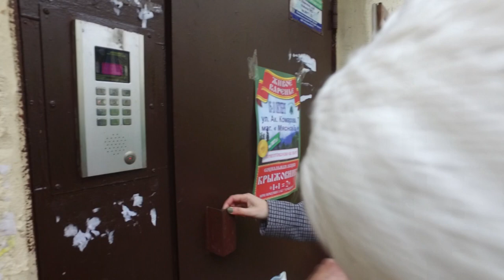Глава округа А. Булгаков и депутаты Мособлдумы провели осмотр территории Щёлково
Какие вопросы волнуют население? Глава округа Андрей Булгаков пообщался с щёлковцами в ходе осмотра территорий города. Вместе с депутатами Московской областной Думы руководитель муниципалитета проверил состояние центральных улиц и дворов. Подробности в сюжете Анны Балиет.